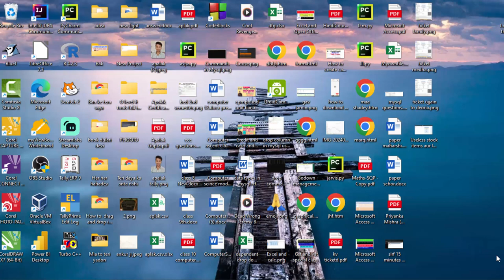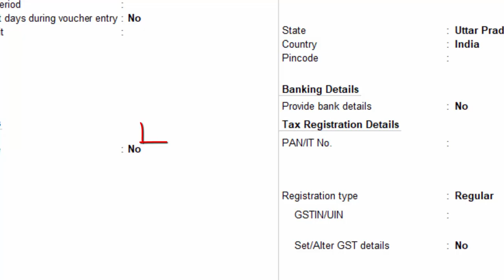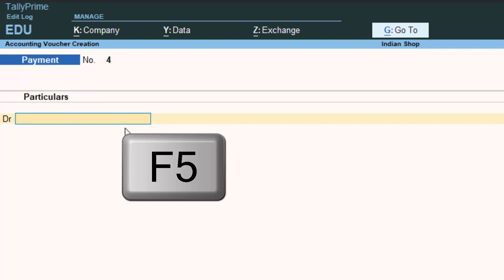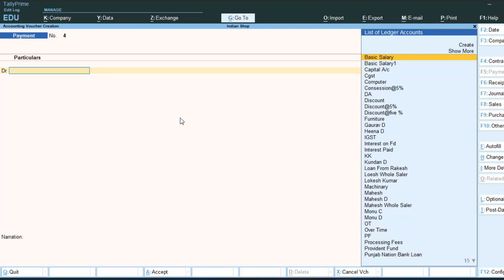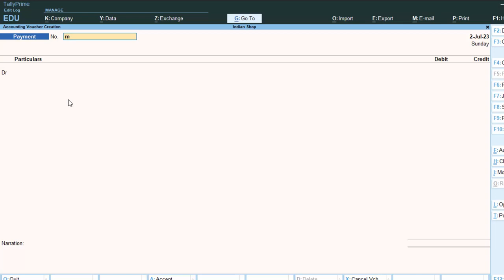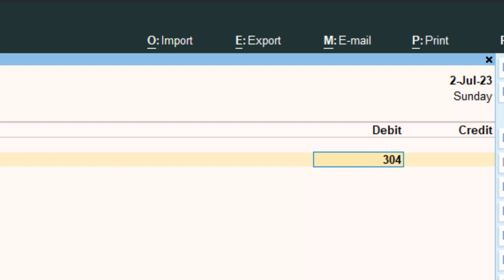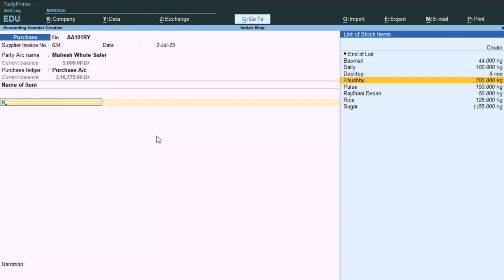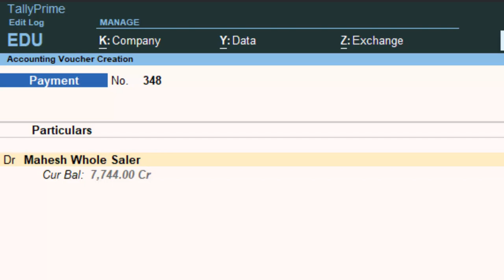Payment voucher entry in Tally Prime in hindi@COMPUTEREXCELSOLUTION